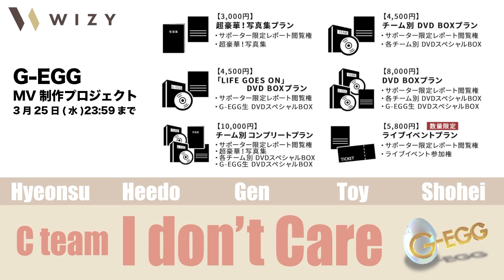G-EGG C team「I Don't Care」Dance Practice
G-EGG C team「I don't Care」
【メンバー】鈴木 玄、ヒョンス、ヒド、武井冬威、工藤翔平

MV制作プロジェクト「C team」プロジェクトページはこちら
G-EGG生が課題曲ごと・4グループに分かれてMVを制作！WIZYでしか手に入らないアイテムを多数ご用意♪